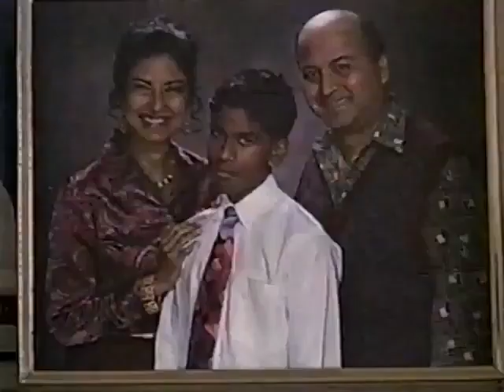Nintendo - Indian Parents 2005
VHS RIP. Talk to your parents about Mario.